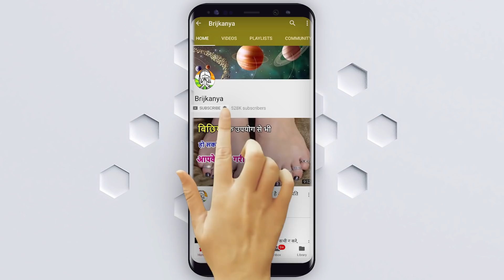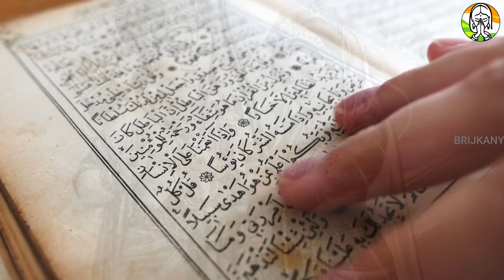सुबह उठते ही करो ये 6 काम भाग्य के सारे दरवाजे खुल जाएंगे | Chanakya neeti full in hindi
सुबह उठते ही करो ये 6 काम भाग्य के सारे दरवाजे खुल जाएंगे | Chanakya neeti full in hindi | Chanakya - सुबह उठते ही करो ये 6 काम भाग्य के सारे दरवाजे खुल जाएंगे | Chanakya neeti full in hindi | Chanakya

सफल होना है तो हमेशा याद रखें ये बातें  | Chanakya Neeti Motivational | Chanakya Niti full in hindi | Motivational Video | Brijkanya

कुशल अर्थशास्त्री माने जाने वाले आचार्य चाणक्य ने धन और लक्ष्मी को लेकर कई नीतियों का उल्लेख किया है. वो बताते हैं कि कैसे मनुष्य धन को लंबे समय के लिए संचित करके रख सकता है. वर्तमान समय में खुशहाल जीवन के लिए धन बेहद जरूरी है ऐसे में चाणक्य की ये नीतियां अहम हो जाती हैं. आइए जानते हैं इन नीतियों के बारे में.

पैसा कमाना और पैसे को बचाना दोनों ही बेहद जरूरी है लेकिन धन कमाने से ज्यादा जरूरी धन के बचाना होता है. धन संचय करने की कला में माहिर व्यक्ति भविष्य में कभी मात नहीं खाता और कठिन से कठिन समय में भी सामान्य जीवन जी रहा होता है. इसके उलट पैसे को बेहिसाब खर्च करने वाला व्यक्ति बुद्धिहीन कहलाता है. ऐसा मनुष्य मुसीबत की घड़ी में हाथ मलता रह जाता है.

पैसा कमाने के लिए जोखिम उठाना पड़ता है और जीवन में चुनौतियों का सामना करने वाला व्यक्ति हमेशा कामयाब होता है. इसलिए जोखिम उठाना चाहिए, घबराना नहीं चाहिए. पेशा कोई भी हो, सफलता में जोखिम की भूमिका ज्यादा होती है.

लक्ष्मी को चंचल माना गया है. इसलिए पैसे का उपयोग सही जगह और सही समय के हिसाब के करना चाहिए. इसका इस्तेमाल साधन के रूप में किया जाना चाहिए. क्योंकि गलत मकसद के लिए या अय्याशी के लिए धन को खर्च करने वाला व्यक्ति एक समय बाद नष्ट हो जाता है.

चाणक्य के मुताबिक व्यक्ति को अगर पैसे के लिए अधर्म का मार्ग अपनाना पड़े या पैसे के लिए दुश्मन से हाथ मिलाना पड़े, उसके सामने झुकना पड़े तो ऐसे धन से दूर रहना ज्यादा उचित होता है.